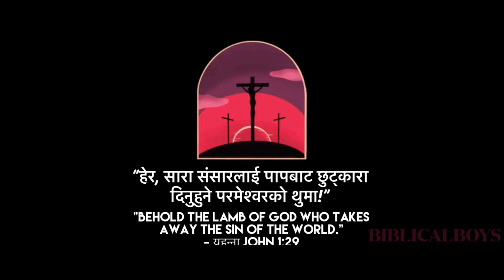The Cross Multiverse/Jesus Christ/पवित्र बाइबल The Holy Bible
-The Cross Multiverse-
(The Multiverse of Jesus Christ)
Featuring;Joaquin Phoenix, Christian Bale, Willem Dafoe, Jim Caviezel, Diogo Morgado, Henry Ian Cusick, Juan Pablo Di Pace, Cliff Curtis, Brian Deacon,  Robert Powell and many more..

Film: The Bible (Son of God)/ The Passion of the Christ/Superbook/ A.D. The Bible Continues/Mary, Mother of Jesus/ Mary Magdalene
Produced by William Augusto
video courtesy- BiblicalBoys
Editor- Prakash Mahat Chhetri